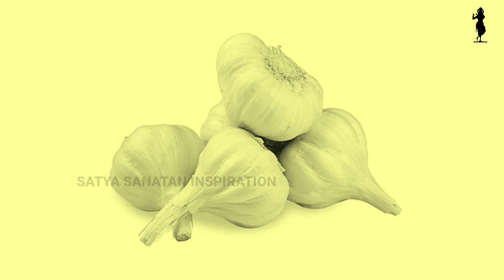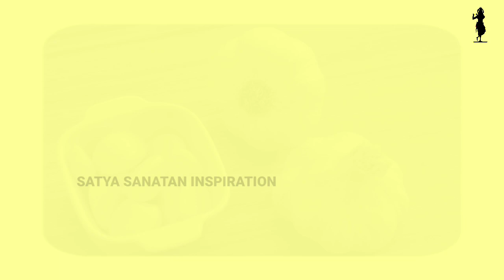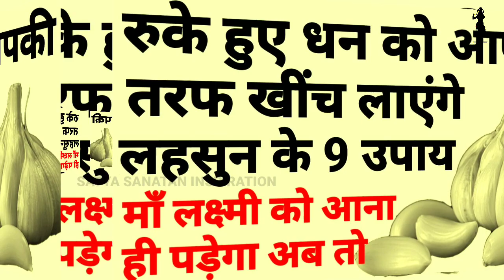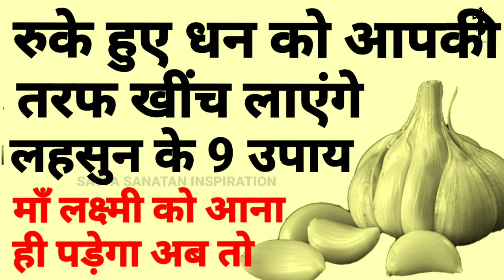लहसुन के ये 9 उपाय करके देखो मां लक्ष्मी को आपके घर आना ही पड़ेगा vastu shastra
Tulsi mantra| Tulsi Pooja Tulsi Shashtra वास्तु शास्त्र Vastu Shashtra, Jyotish Shashtra, Chanakya Neeti Motivational | Chanakya Niti in Hindi | Satta Sanatan Inspiration

motivational speech,chanakya niti,chanakya niti in hindi,chanakya niti video,chanakya,chanakya neeti in hindi,chanakya neeti,best motivational video in hindi,motivation video,in hindi,sant harish motivational speech hindi,how to earn money online,new life,chanakya niti chapter,roshan zindagi video,roshan zindagi motivational video,how to be successful,bure bano safal rahoge,how to be rich and successful